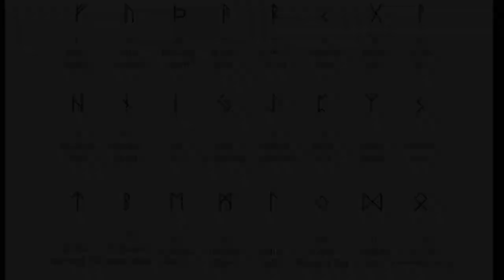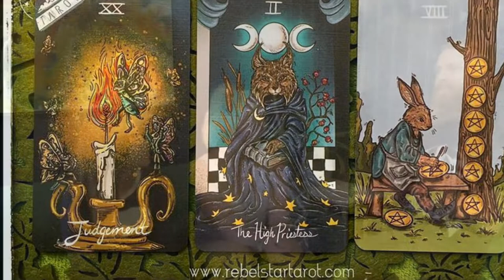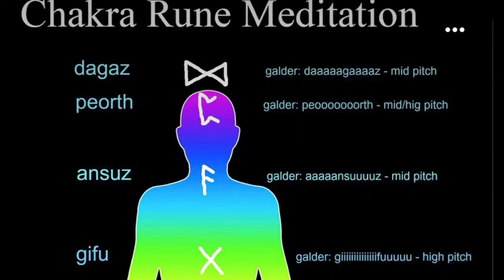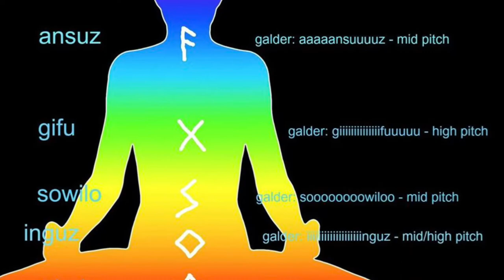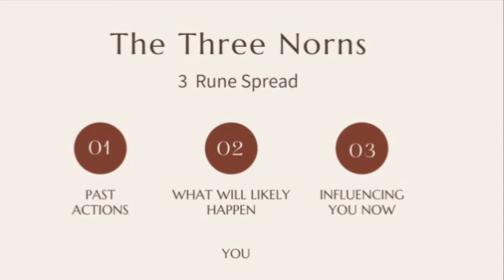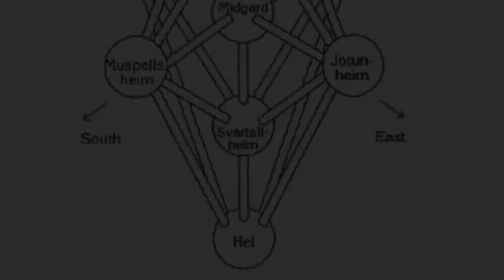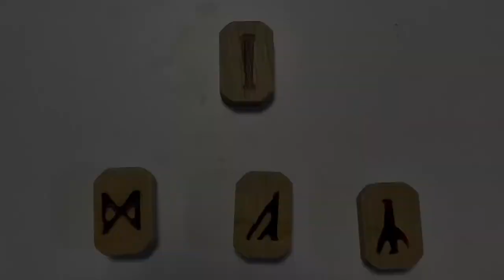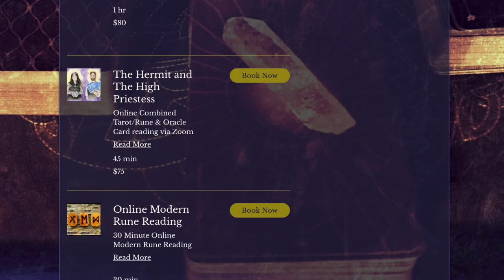What is Runes with Rebel Star Tarot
What are your thoughts on Runes? If you are like Dawn and Caron you probably picture Vikings and something similar to bone casting. Boy were we off track! In this episode we sit down with rockstar tarot and rune practitioner Ivan Westley of Rebel Star Tarot who takes us down the runes rabbit hole. Our minds were blown and I’m sure your will be too!

Connect with Ivan!

link to the Happy Soul Academy website for my 2-Hour Intro to Runes (The Elder Futhark System) online video workshop

Futhark book

Taking up Runes book